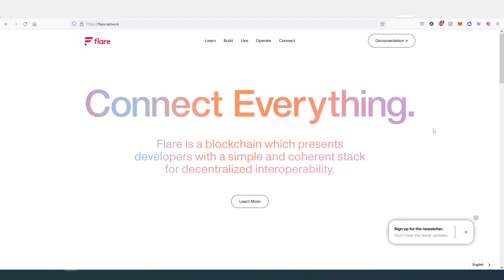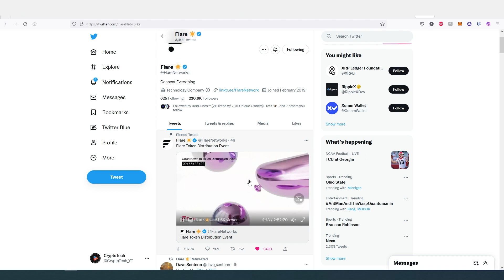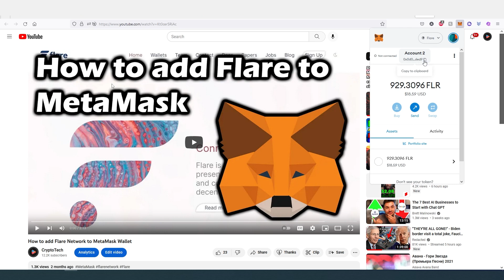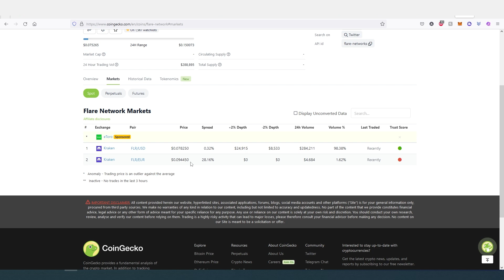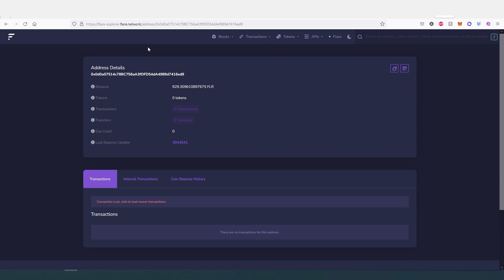Flare Airdrop | How to view or access your balance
In this video I will show you how to view or access your flare air drop tokens

PERSONAL GEAR
4k Asus Monitor
Video Camera Tripod